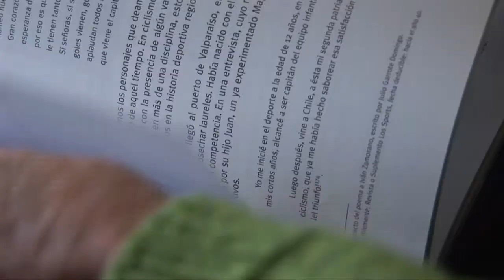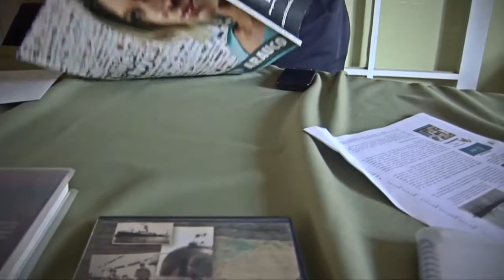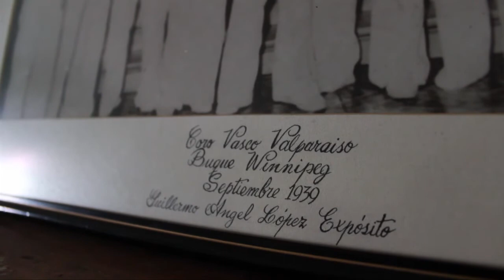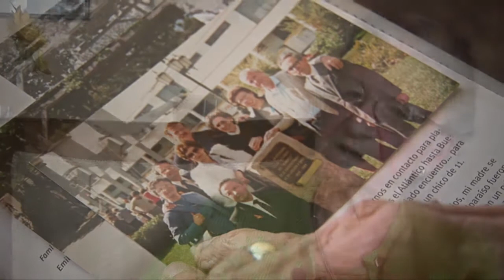Avenida Playa Ancha Cap. 01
Avenida Playa Ancha nos muestra a estudiantes y egresados de la UPLA desarrollando iniciativas que aportan a la construcción de una sociedad más justa y participativa. Además, aborda historias de vida de inmigrantes y su aporte a la identidad de Valparaíso; todo esto acompañado del relato de cuentos clásicos y de las singulares aventuras de Pancho Merluza.